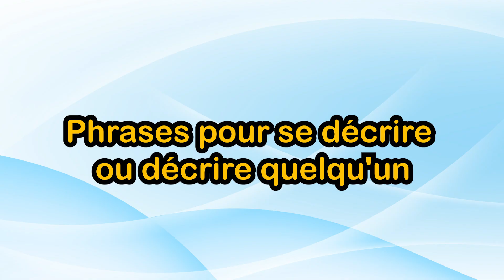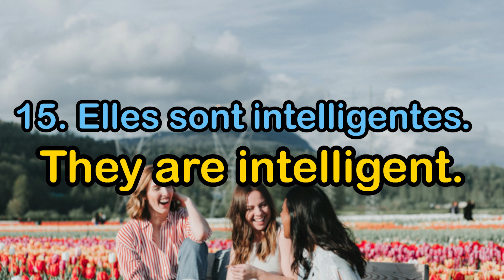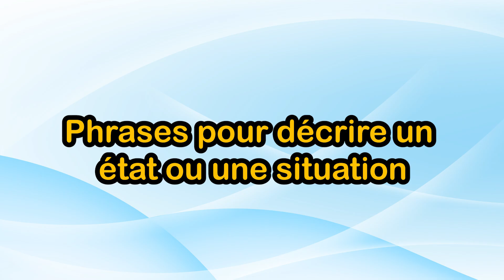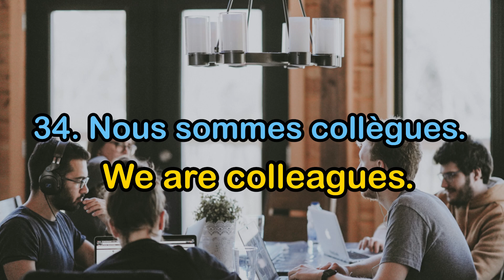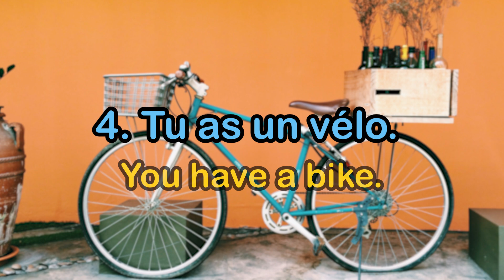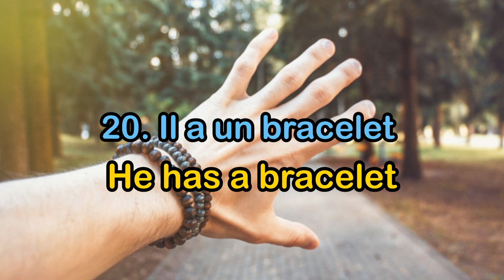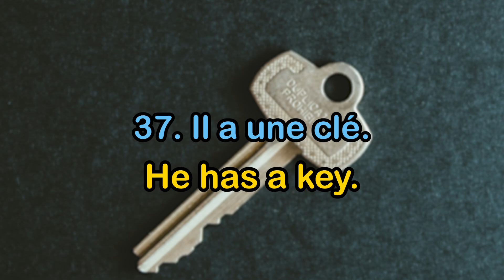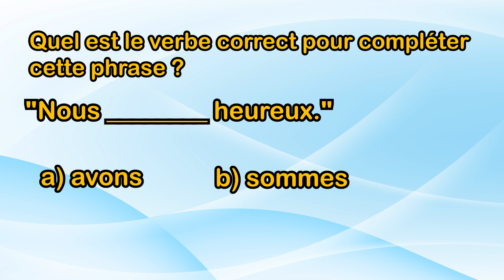Être et Avoir: 80 Practical Examples - Day 10 of learn French in one month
In this video, you'll discover **80 practical examples** to learn how to conjugate the French verbs **"être"** and **"avoir."** Whether you're a beginner or looking to strengthen your conjugation skills, this video is perfect for you.

The verbs "être" and "avoir" are fundamental in French, whether you're forming compound tenses or expressing states and actions. With these examples, you'll be able to:

- Understand the use of "être" and "avoir" in different contexts.
- Learn how to create simple and complex sentences.
- Improve your pronunciation and fluency in French.

This version is tailored to attract an English-speaking audience interested in learning French grammar.